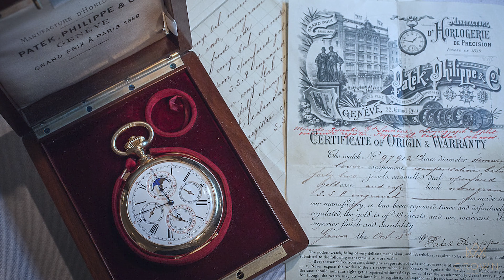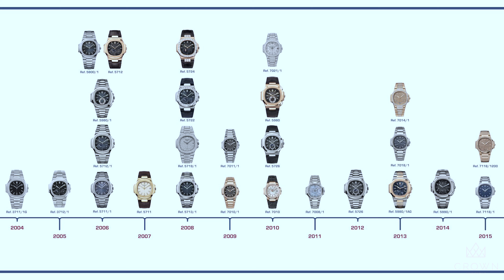Patek Philippe Nautilus Diamond 5719/10G-010 | CROWN REVIEW 4K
Mã sản phẩm: PATEK PHILIPPE 5719/10G-010
Bộ sưu tập: Nautilus
Bộ máy vận hành: Caliber 324 S C
Tính năng: Date, Sweep Seconds
Chất liệu vỏ: White Gold
Đường kính mặt đồng hồ: 40mm
Chất liệu vành Bezel: White Gold
Hệ thống chuyển động: SELF-WINDING
Năng lượng dự trữ: 35-45h
CROWN LUXURY
39 Đồng Khởi, Phường Bến Nghé, Quận 1, TPHCM
Hotline: 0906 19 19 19